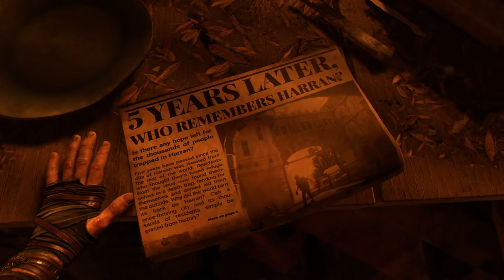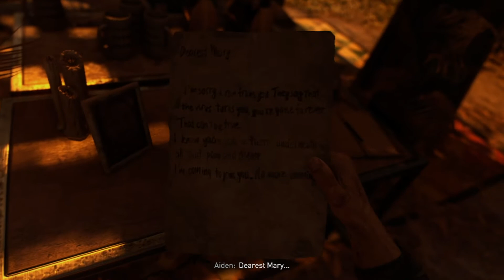Harrowing hike - Dying Light 2 (1)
The long-awaited sequel of my favorite zombie parkour has finally come out, I cannot express how excited I am to run through the terrifying landscapes filled with the rotted vestiges of mankind and share the experience with all of you. So sit back and enjoy my (rather calm) playthrough of Dying Light 2.